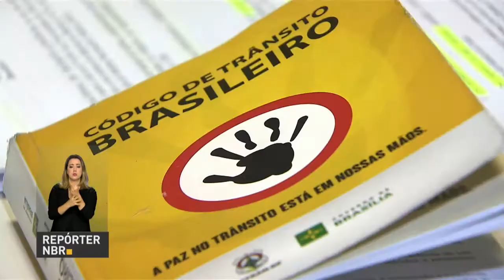Ciclistas e pedestres poderão ser multados para evitar acidentes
REPÓRTER NBR - 30.10.17: Os motoristas têm direito e deveres regulados pelo Código Brasileiro de Trânsito e podem ser multados caso não respeitem as regras. O que muita gente não sabe é que pedestres e ciclistas, que são conhecidos como a parte mais frágil do sistema, também tem a circulação controlada pela lei, que foi regulamentada. Por isso, a partir de abril do próximo ano, quem vai a pé ou de bicicleta também vai precisar ficar atento para evitar, além de acidentes, multas.